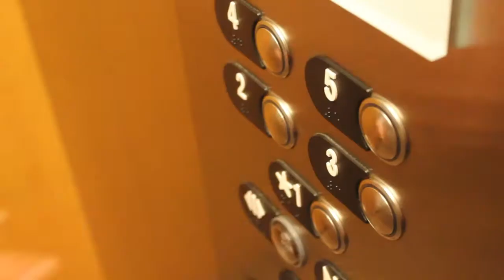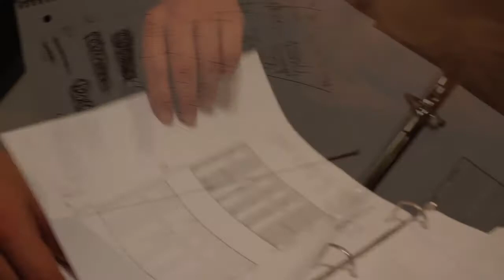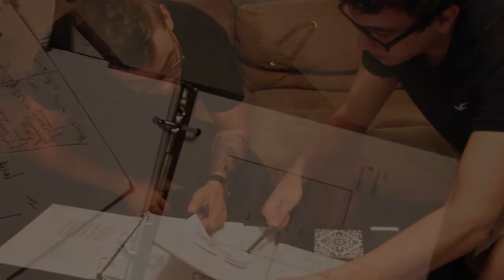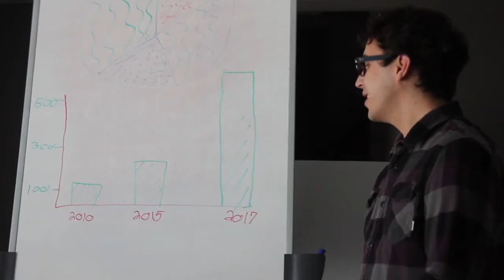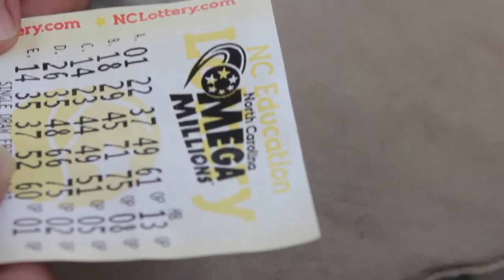The Winner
Final Project for my Advanced Television Production Class at UNCP